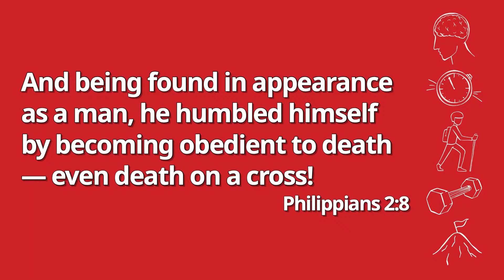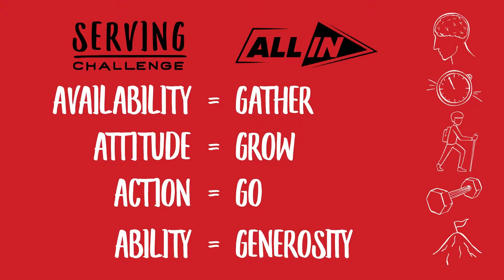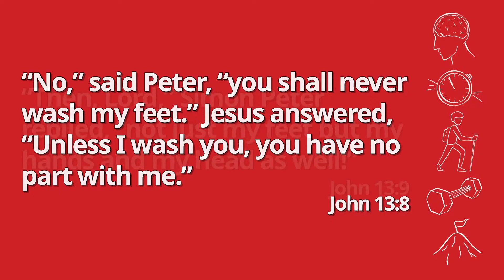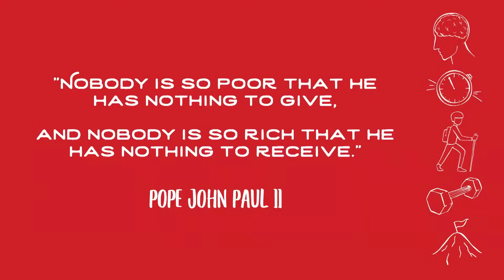Lent Wednesday | Sermon 3-20-24